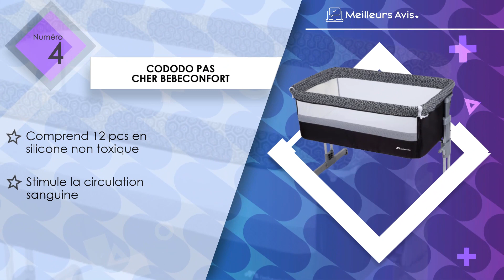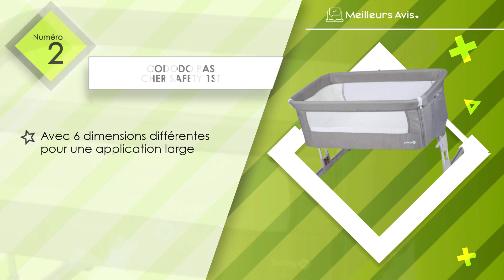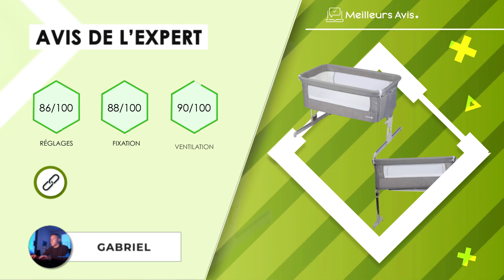⭐️ MEILLEUR CODODO PAS CHER - Avis & Guide d'achat (Comparatif 2023)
⭐️ Cododo pas cher Maxi Cosi
⭐️ Cododo pas cher Safety 1st
⭐️ Cododo pas cher Kinderkraft
⭐️ Cododo pas cher Bebeconfort
⭐️ Cododo pas cher Nania